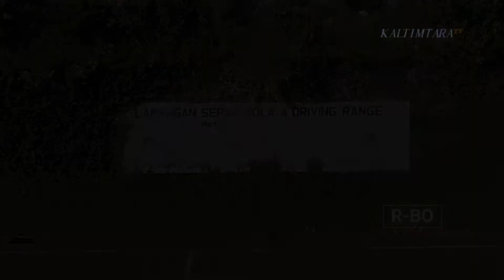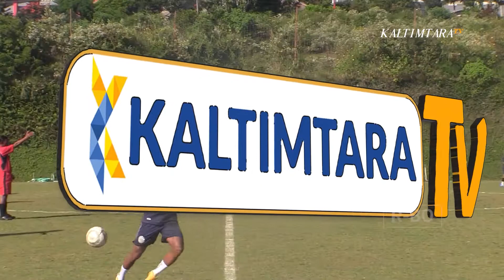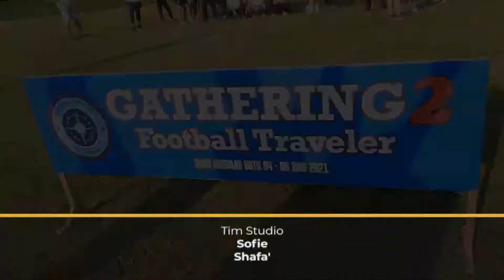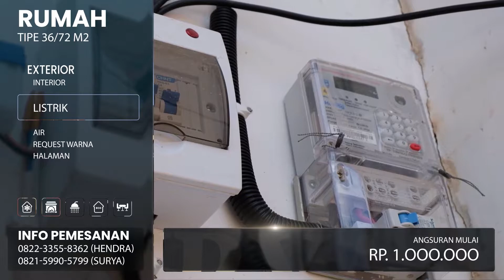GATNAS FOOTBALL TRAVELER INDONESIA